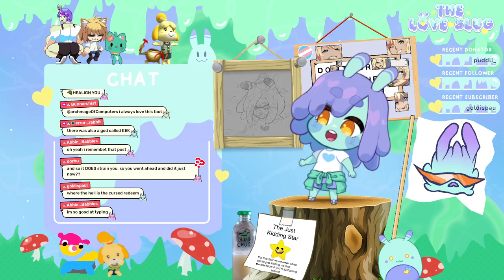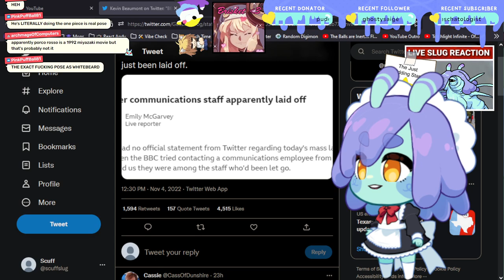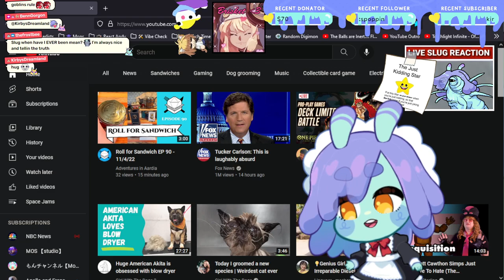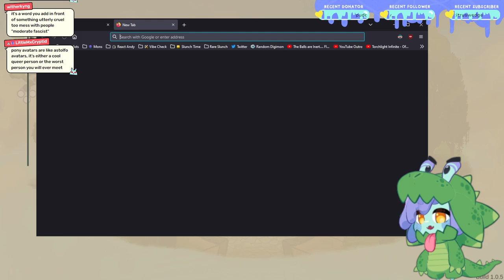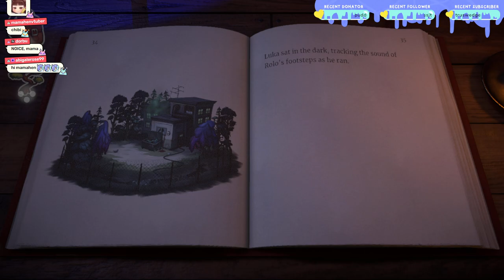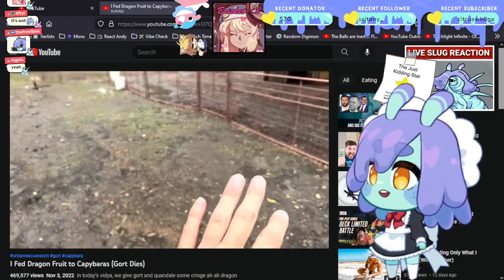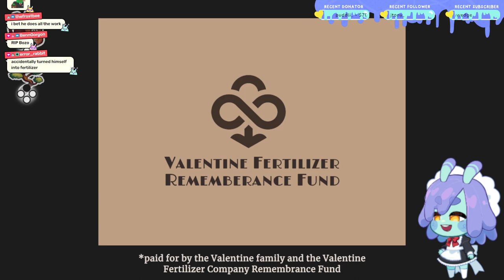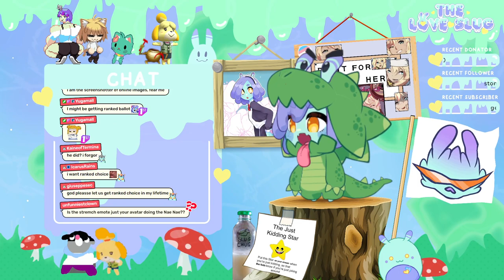Slug Plays Beacon Pines [Part 1]